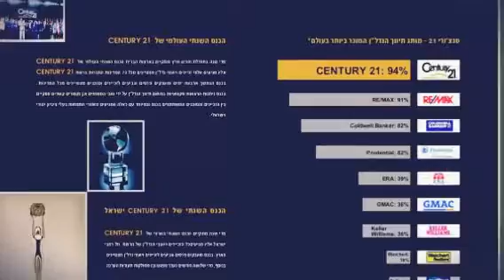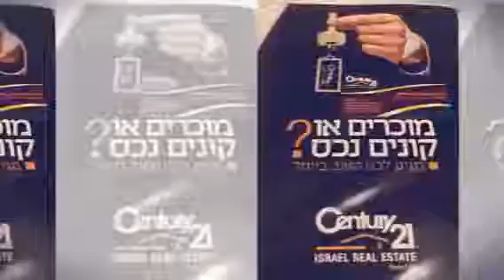תיווך דירות למכירה סנצ׳ורי 21 סמארט פתח תקווה 077-2233021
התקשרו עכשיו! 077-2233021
חפשו בגוגל : תיווך סנצ׳ורי 21 סמארט פתח תקווה